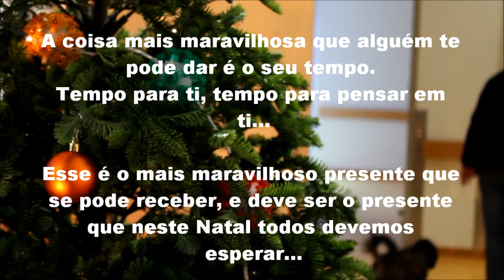"A melhor prenda do Mundo" - Vídeo de Natal 2013 do Centro Comunitário da Gafanha do Carmo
Vídeo de Natal 2013 do Centro Comunitário da Gafanha do Carmo - Lar de idosos

A coisa mais maravilhosa que alguém te
pode dar é o seu tempo.
Tempo para ti, tempo para pensar em
ti...

Esse é o mais maravilhoso presente que
se pode receber, e deve ser o presente
que neste Natal todos devemos
esperar...